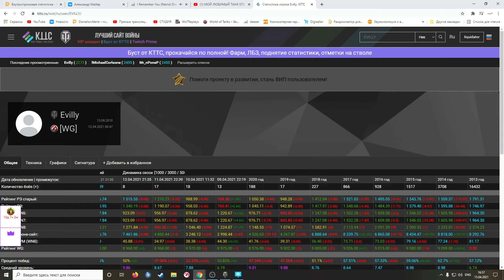ЧЕК СТАТИСТИКИ АНТОНА ПАНКОВА